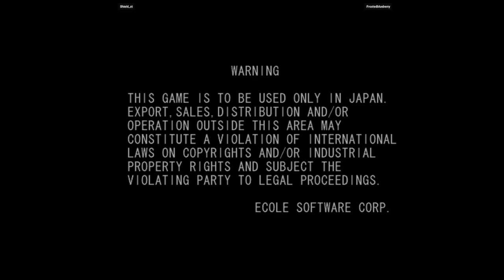Melty Blood Act Cadenza Ver. A (Flycast NAOMI) Shield_st VS Frostedblueberry 🇺🇸🇺🇸 Fightcade meltybld